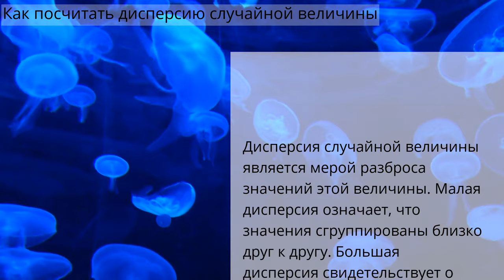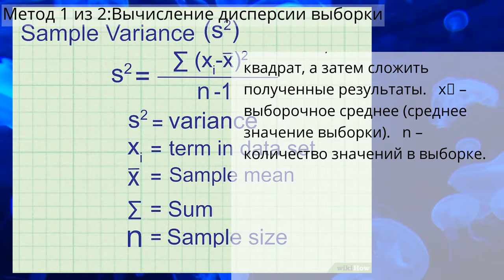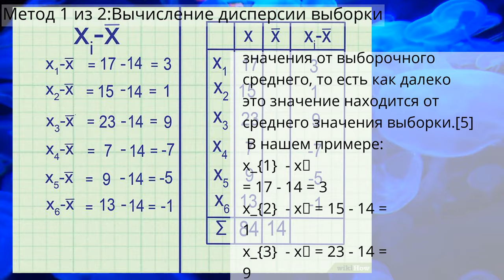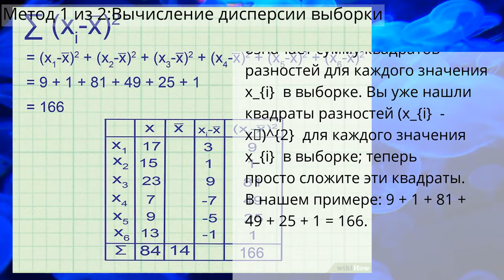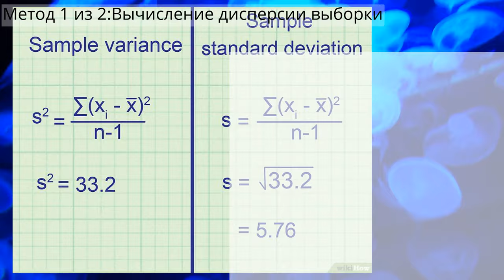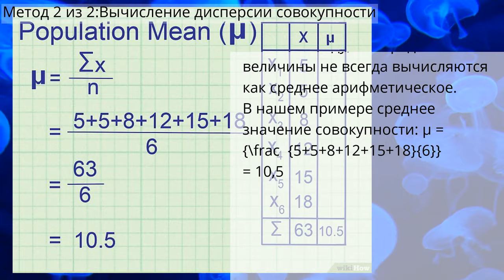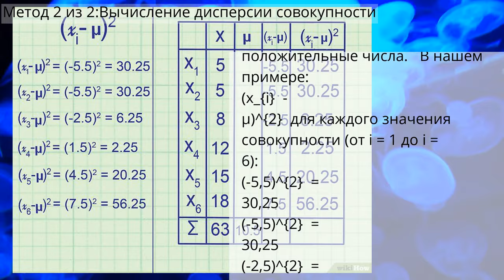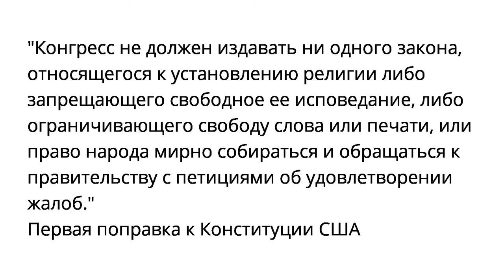Как посчитать дисперсию случайной величины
Метод 1 из 2:Вычисление дисперсии выборки
Метод 2 из 2:Вычисление дисперсии совокупности